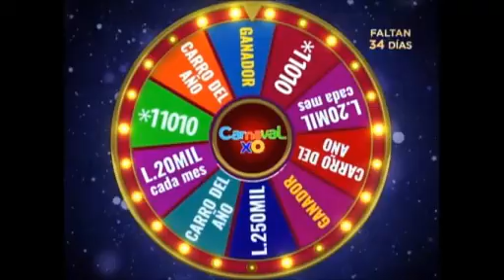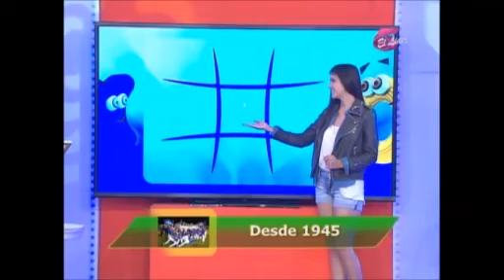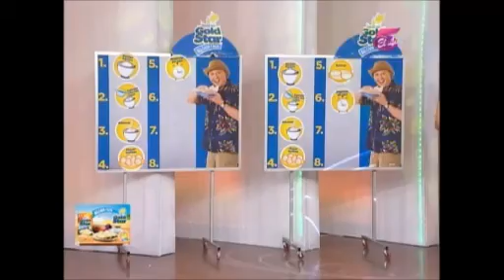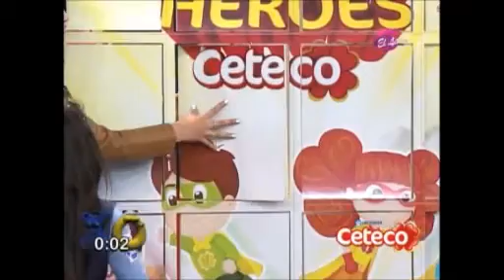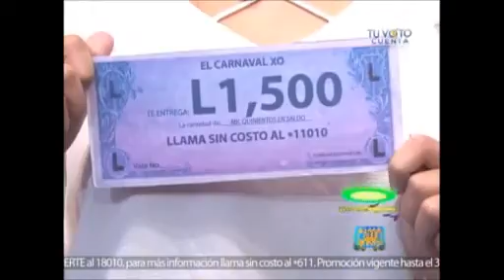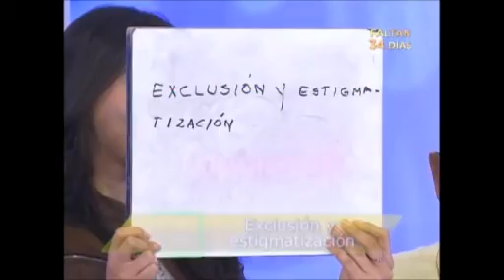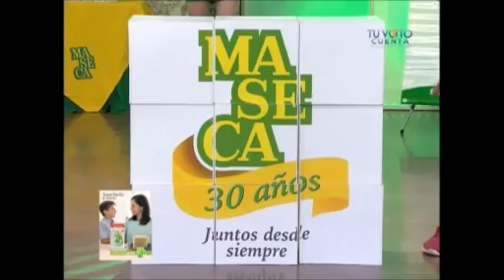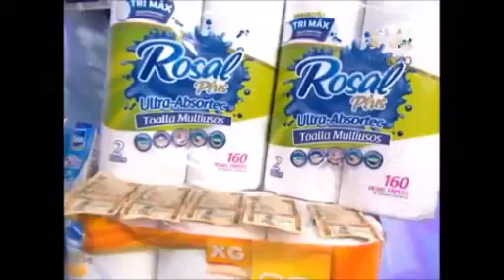X0 Da Dinero 22 octubre 2017